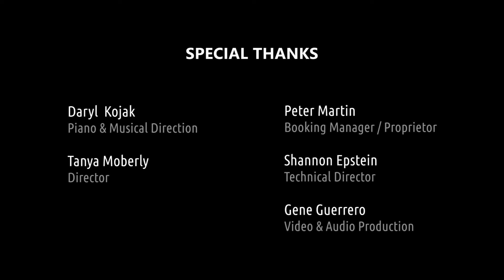Where Have You Been by Vezner & Henry - Susan Garson feat. Daryl Kojak @ Stage 72 at The Triad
WHERE DO I START by Susan Garson @ Stage 72 at The Triad (NYC)
Featuring the songs of Chet Atkins, Jacques Brel, Melissa Etheridge, David Friedman, Carole King, Kathy Mattea, Joni Mitchell, Christina Perri, Grace Slick & Amy Winehouse

Directed by Tanya Moberly
Musical Direction by Daryl Kojak